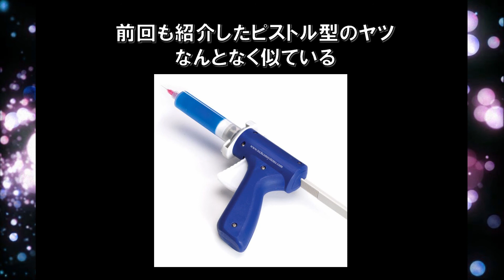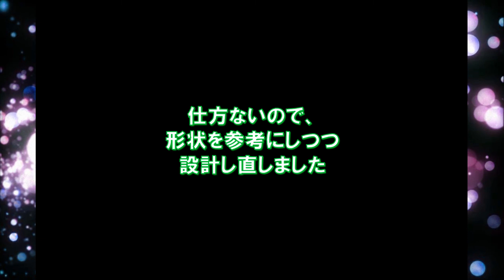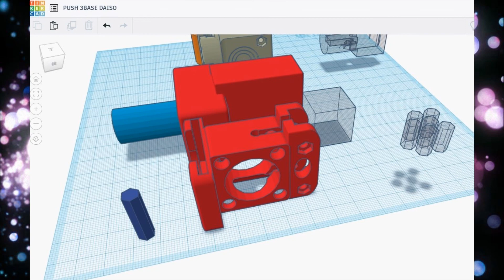【自作】今度は3Dプリンターでピストル型の押出機作った【Anet A8】Solder paste gun dispenser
今回は、念願のガンタイプの押出機をつくりました。
シリンジタイプのフラックスペーストを押し出す道具を3Dプリンターで印刷しました。
印刷したプリンター
Anet A8 （2万円台）
PLAフィラメント 0.4mmノズル
0.15mm積層で印刷